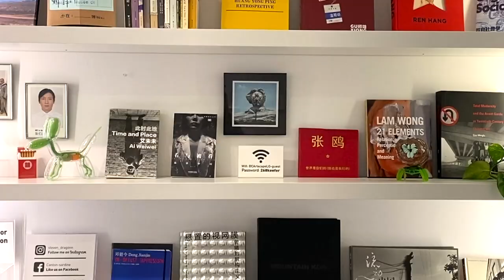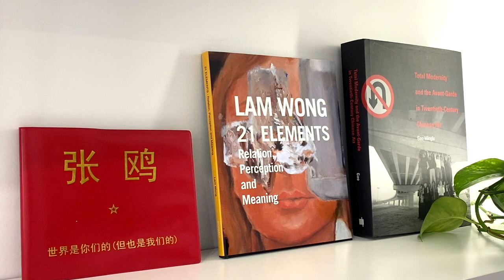【藝起聊#78】如何策劃一場好展覽 2 | 老彥+小龍 | 加拿大溫哥華 | Vancouver | 2022-4-21